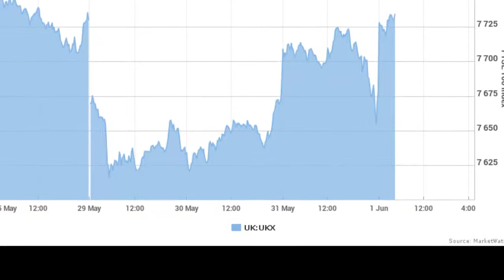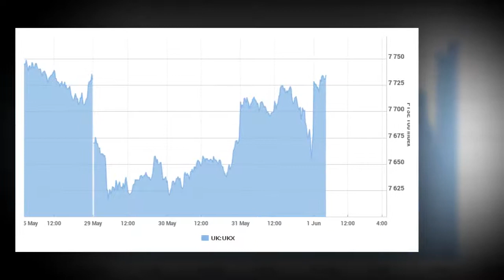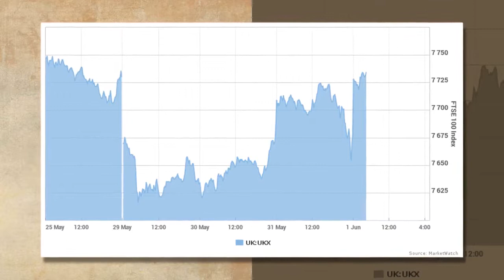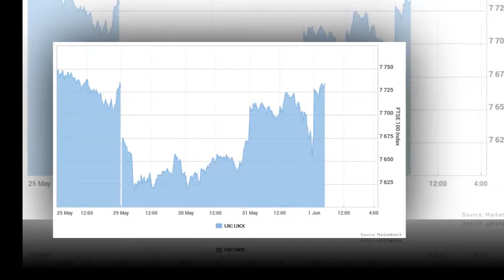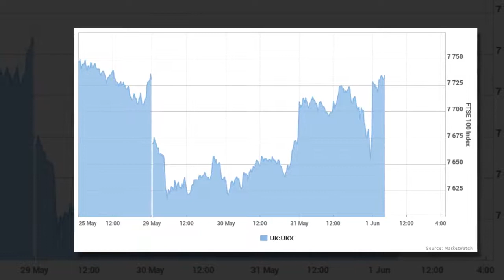FTSE 100 follows Europe’s lead higher as Italy forms a new government